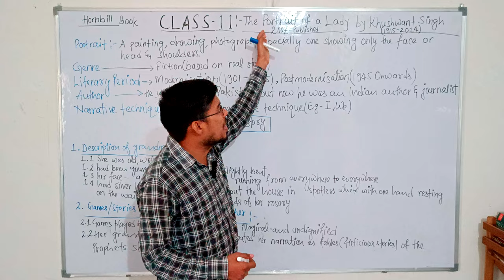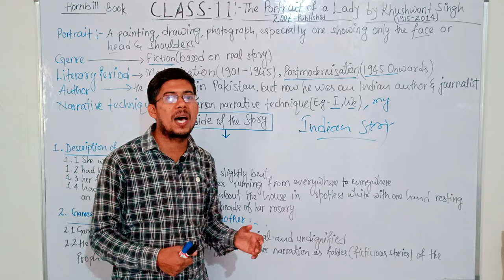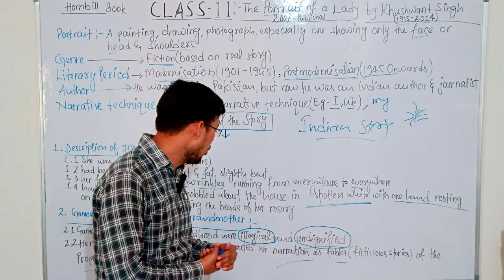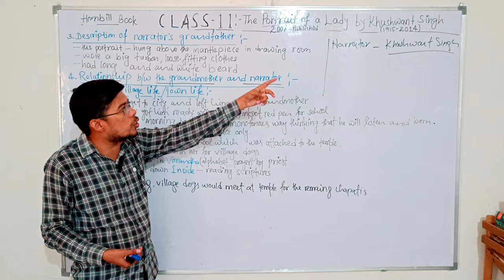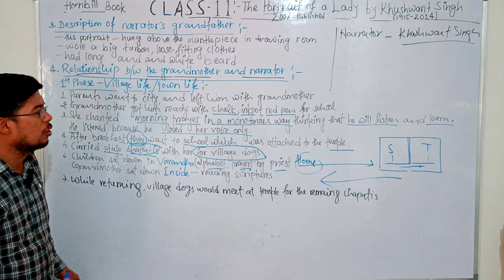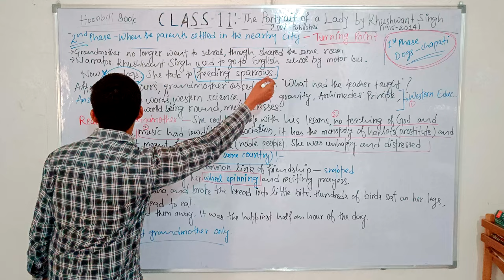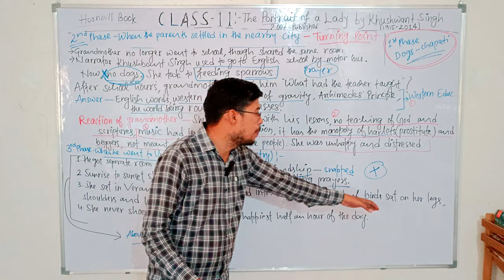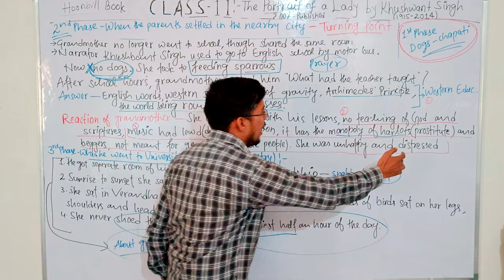Hornbill 1st chapter class 11 | Summary of the portrait of a lady part 1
Hornbill 1st chapter class 11 | hornbill class 11 chapter 1

summary of the portrait of a lady
summary of the portrait of a lady class 11 in english
class 11
summary of the portrait of a lady class 11 in hindi
summary of the portrait of lady
class 11th
in english
summary of the portrait of a lady in hindi
hornbill chapter 1 class 11 question answer talking about the text